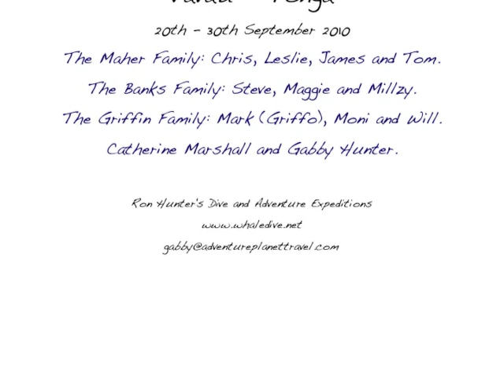Swimming with Humpback Whales in Vava'u, Tonga